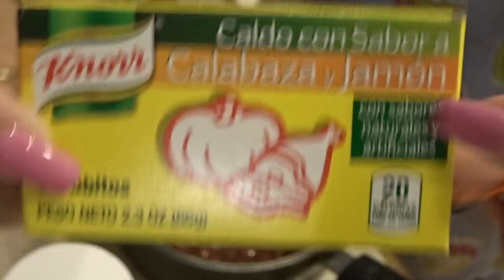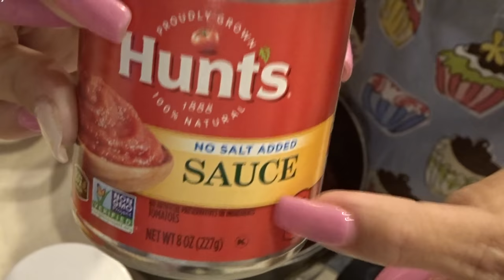Vlog 38 Que Sábado Largo!🤦🏽‍♀️ + 🤪Bailando con Ryan🤪 + Cocinando🍚🍤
🙋🏽‍♀️Hola!

Gracias a todos por subscribirse 😘

RECUERDEN SI LES GUSTA EL VIDEO NO OLVIDEN REGALARNOS:
👍🏽 Me gusta
📝 Comentar & Subscribirse

Edito los videos con:
iMovie  y/o Movavi